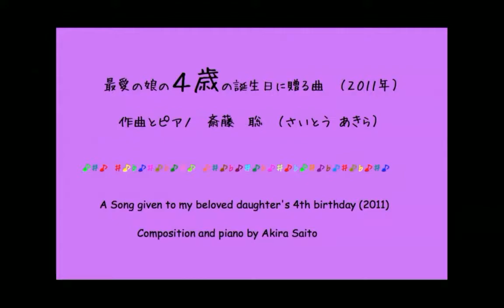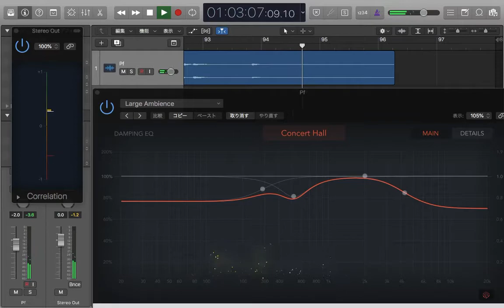最愛の娘の４歳の誕生日に贈る曲 齋藤琴美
最愛の娘の４歳の誕生日に贈る曲 （2011年）
作曲とピアノ　　斎藤　聡　（さいとう あきら）
↓  ♪楽譜あります♪  ↓

A Song given to my beloved daughter’s 4th birthday (2011)
Composition and Piano by Akira Saito

元となるaudio trackにclipping noiseがあります。
すみません。m(_ _)m